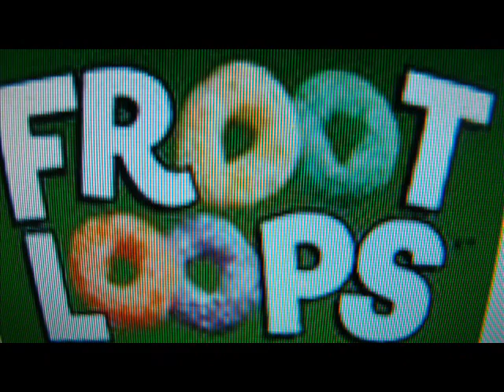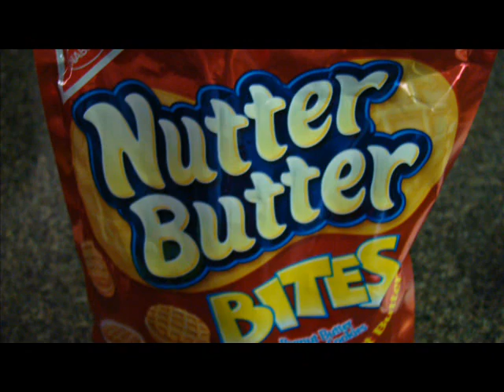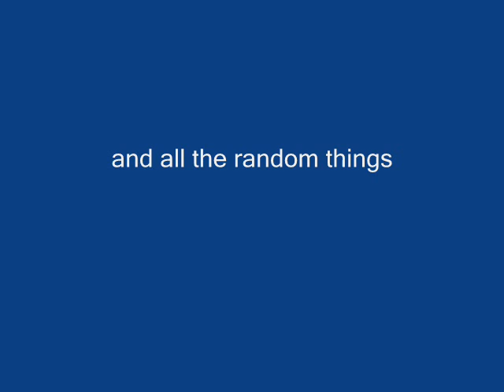randomness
how random is this plz leave a comment on how random this is?